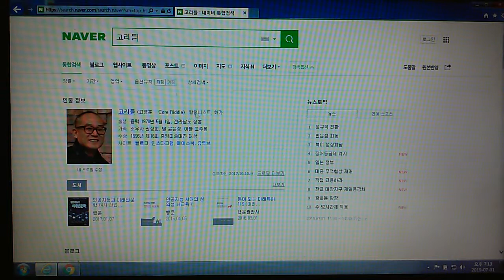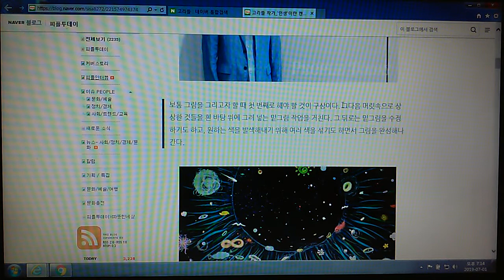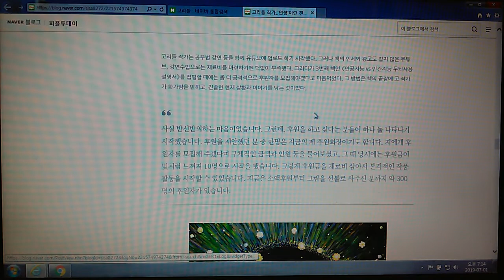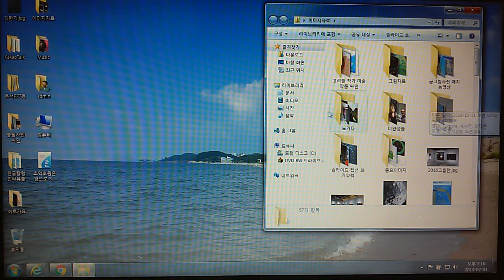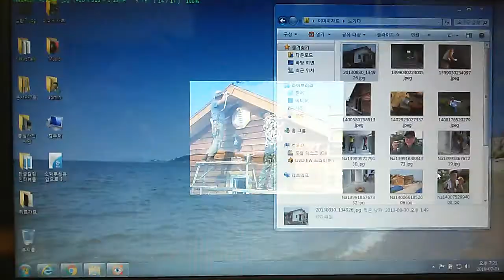네이버에 고리들 & 노가다의 추억 - 인물정보 바로아래 피플투데이 인터뷰: 제 대표그림이 많고, 5세부터 50까지, 대목장 고조증조 조상님까지 짧게 잘 정리되었네요.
정정: 조각도 모양을 정이 아니고 끌이라 하죠;;;

세월호 사태를 보면서 (위기대처능력을 위해서라도) 한국 교육의 전반적인 수술과 패러다임 전환이 필요하다고 느꼈다. 이태원 참사를 보면 정부의 국민안전 관리체계의 문제도 있지만, 아예 공무원 경찰의 선발기준을 다양화 하거나 선방 대상을 대폭 바꿀 필요를 느낀다. 서울대 경제학과 김세직 교수의 교육과 경제의 관계 분석은 한국의 미래를 비관적으로 점치게 한다.
위 영상 댓글에 아래 주제들을 선별해두었습니다. 본래 영상의 08분48초부터 다산 정약용의 의리가 있는 공부(학교 수업종 주의), 11분11초부터 사회적 안전을 위해 중요한 개천의 용들, 14분부터 김세직 교수 진단(공무원 배치의 문제), 18분18초부터 세로토닌 휴브리스(오만한 책임자들), 29분19초부터 창의적 개인의 중요성(안티프래질), 34분54초부터 무학년제 교육제도 뇌과학적 제안

[새로운 S.M.A.R.T]
 Self collabo : 스스로 무엇을 어느 과목을 배울지를 선택
 Motivated : 스스로 동기부여
 Adapted : 개인 맞춤 학생 중심
 Resource free : 교과, 체험 학습의 다양화, 미래지향적 최적화
 Technology embeded : ICT를 적극 활용하는 교육

(주)지아트 배당주식 판매: 지아트 배당권 50% 조각투자(백만에 0.1%:목표액 5억까지만)
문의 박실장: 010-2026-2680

22년 7월 7일 제 팬클럽(회장:송민화 송작가)이 자발적으로 갑자기 결성됨^^//